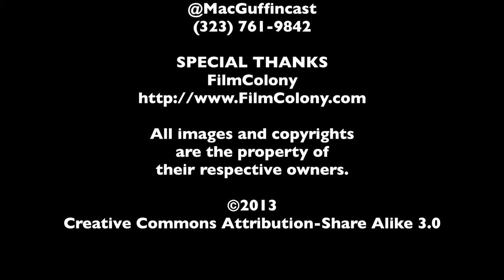Jessie McCormack SXSW Interview - Gus | The MacGuffin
Spencer Fornaciari of The MacGuffin interviews writer/director Jessie McCormack from the drama Gus at SXSW 2013.